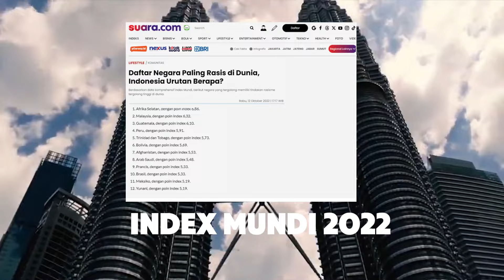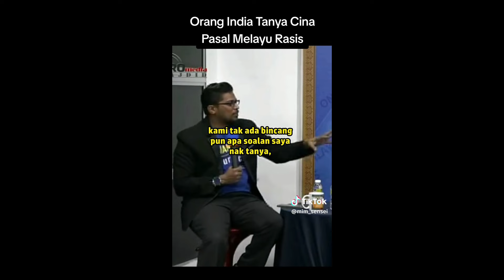Apakah MALAYSIA RASIS??? Menurut KOKO Malay bahwa Malay adalah negara paling non Rasis di dunia